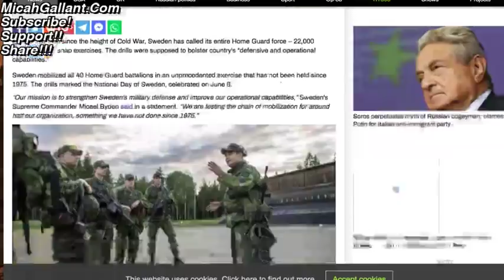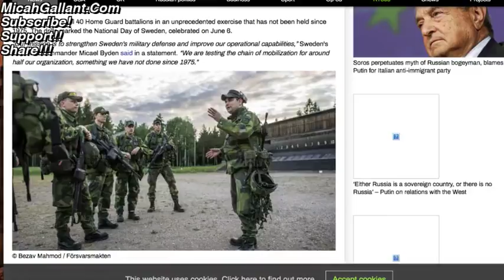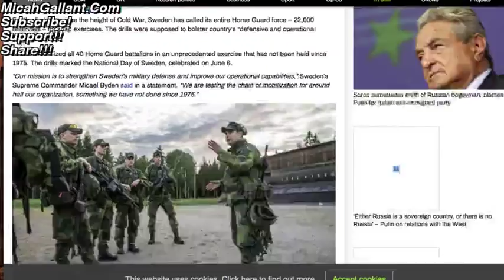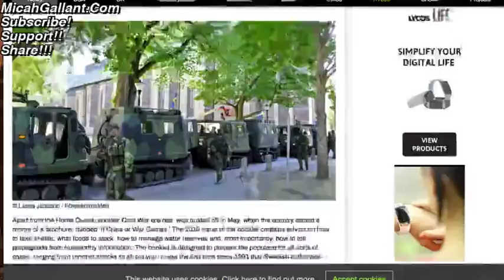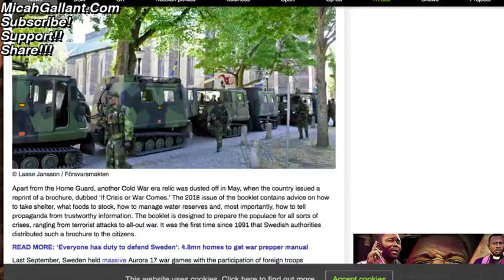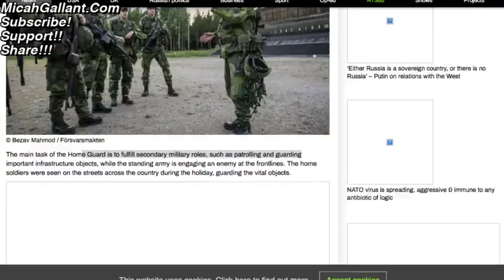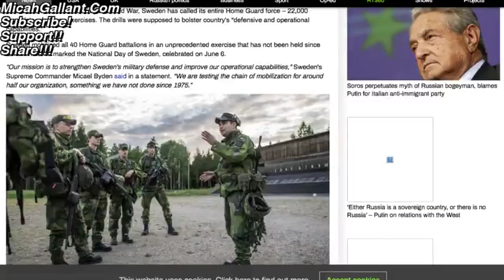SWEDEN Mobilizes ALL Reservists, first time in 40 years - What Do They See Coming?? WW3?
SWEDEN Mobilizes ALL Reservists, first time in 40 years - What Do They See Coming??

17 For God sent not his Son into the world to condemn the world; but that the world through him might be saved.

18 He that believeth on him is not condemned: but he that believeth not is condemned already, because he hath not believed in the name of the only begotten Son of God.

19 And this is the condemnation, that light is come into the world, and men loved darkness rather than light, because their deeds were evil.

20 For every one that doeth evil hateth the light, neither cometh to the light, lest his deeds should be reproved.

21 But he that doeth truth cometh to the light, that his deeds may be made manifest, that they are wrought in God.